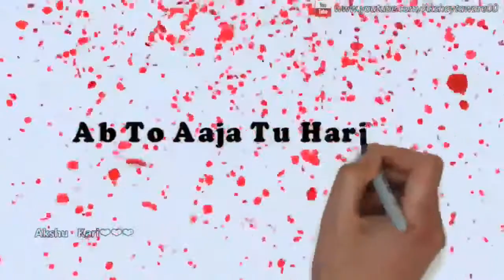Maine paayal hai chhankaayi watsapp video